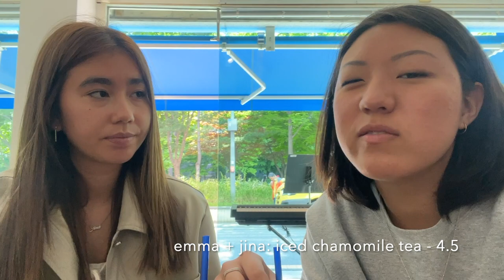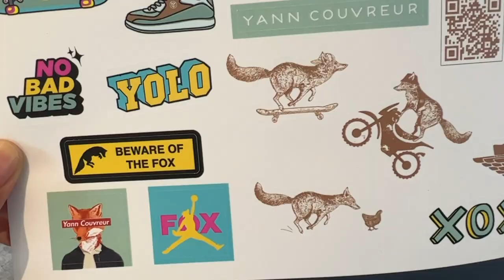Cafe Hopping in Seoul, South Korea - Study Abroad Vlog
cafes featured:
Dinga Cake House
Cherry Blossom Cafe
Cafe Acoustic
Orangette22
Yann Couvreur